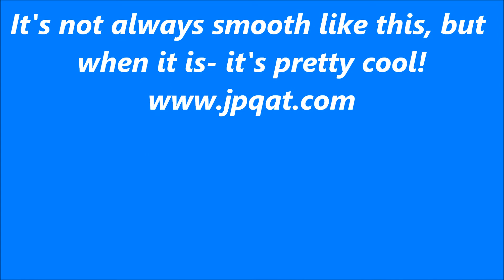A Cruise on Lake Huron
Flat water is rare on Lake Huron. Enjoy a rare afternoon with Johnny Panther Quests Adventure Trips as we get to stretch our legs on the big, clear, water!